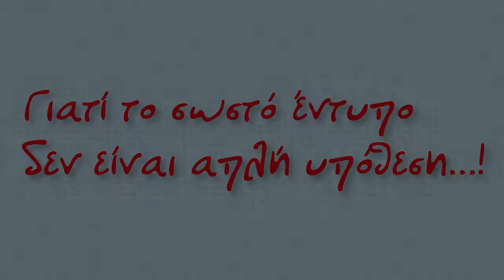Μηνύματα Πίστεως 25-11-17